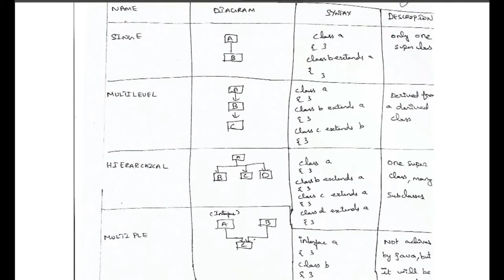JAVA UNIT 2 - KAANPOM KARPOM KARPIPOM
This video shows unit 2 of java programming.Hosted by PRADEEP M.